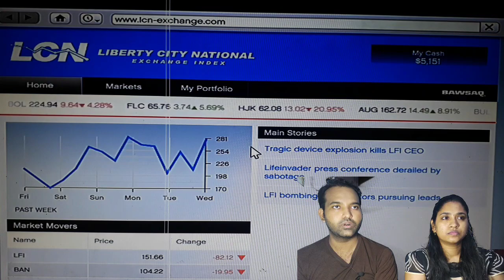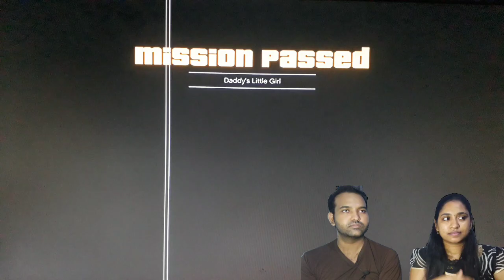மாபெரும் திருட்டு [ GTA 5 ] Story Mode Part 4 Gameplay With Tamil Couple Gamers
மாபெரும் திருட்டு [ GTA 5 ] Story Mode  Gameplay With Tamil Couple Gamers

Support us